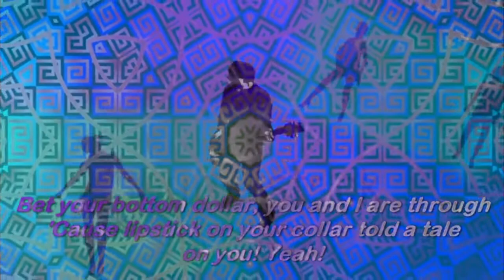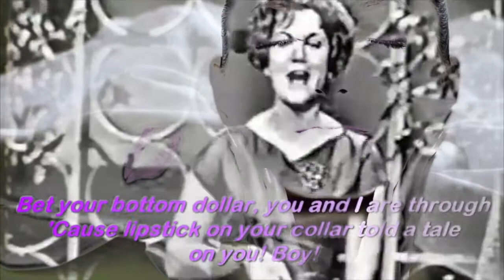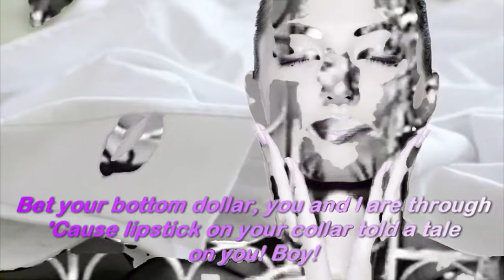Connie Francis Lipstick On Your Collar 1960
Lyrics
When you left me all alone at the record hop
Told me you were going out for a soda pop
You were gone for quite a while, half an hour or more
You came back and man oh man this is what I saw

Lipstick on you collar told a tale on you
Lipstick on you collar said you were untrue
Bet your bottom dollar you and I are through
'Cause lipstick on you collar told a tale on you, yeah

You said it belonged to me, made me stop and think
Then I noticed yours was red, mine was baby pink
Who walked in but Mary Jane, lipstick all a mess
Were you smoochin' my best friend, if the answer's yes

'Cause lipstick on you collar told a tale on you, boy

Told a tale on you, man
Told a tale on you, yeah
Told a tale on you